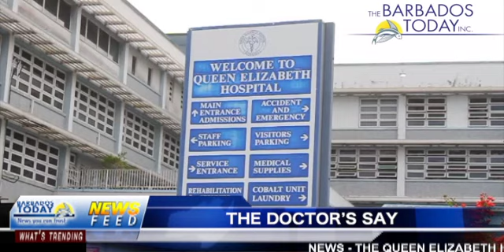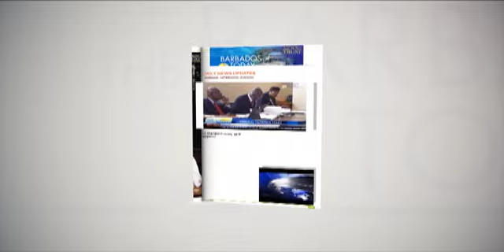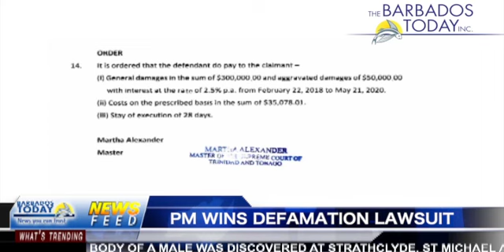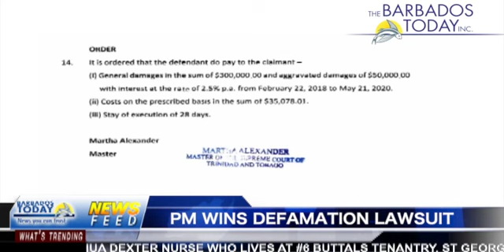BARBADOS TODAY MORNING UPDATE - May 22, 2020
Health official says QEH’s operations will drastically change post Covid-19.
No doctors, nurses or patients warded at the QEH have tested positive for Covid-19 to date, says official
. . . ad more in the Barbados Today Morning News Update.